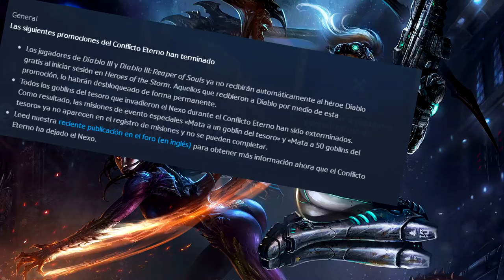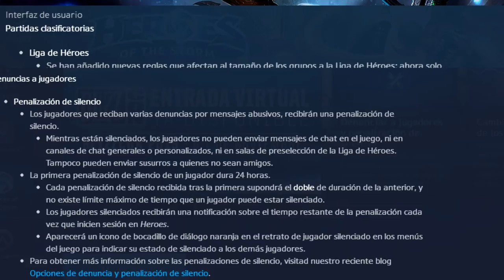Heroes of the Storm // Notas Parche 13.3!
Bueno, os traigo el nuevo parche del hots con un poco de humor, espero que os guste :P

--Abre Aquí--

Que programa usas para grabar y editar?

Por norma general OBS, programa gratuito y de código libre, también se puede usar para hacer streamings.
Para editar Sony Vegas Pro 12

GPU: Nvididia GTX 970

RAM: 16GB Corsaire Vengance DDR3 1600

Placa Base: Gigabyte GA-H97M-D3H

Refrigeración: Cool Master V8

SSD: Kingston HyperX Fury 120GB

Caja:Sharkoon Bulldozer Red Edtion